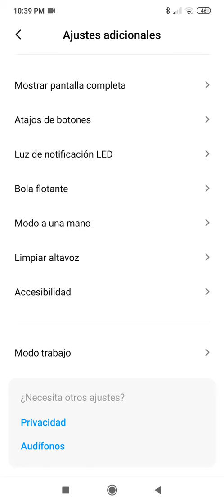cómo activa el depei en Xiaomi redmi noté 8